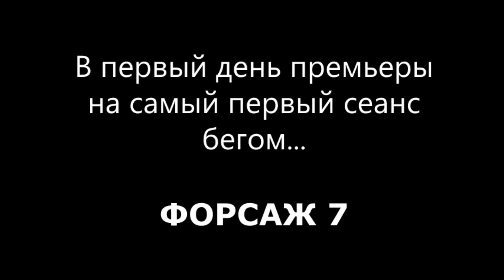Форсаж 7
Побывали на премьере фильма форсаж 7 в городе Владивосток и на сходке фанатов!